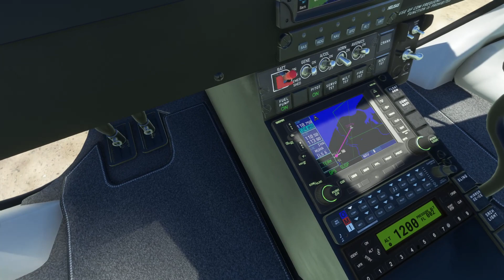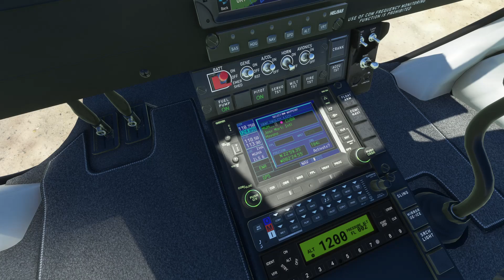PLAZA DE LA REVOLUCIÓN | MSFS 2020 | H125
Welcome back! Today we fly El presidente from the Revolution Square to the airport! Yes it’s recorded the same day as the previous H125 flight 😉 Enjoy this beautifull 🇨🇺 flight!

Simulator: Microsoft Flight Simulator 2020 (PC)
Aircraft: Airbus H125 (Cowan)
Screen recorder: OBS Studio

PC SPECS
Ryzen 7 7700x / 32GB / RTX 3060 Ti / SSD

THANK YOU FOR YOUR SUPPORT AND SHARE!